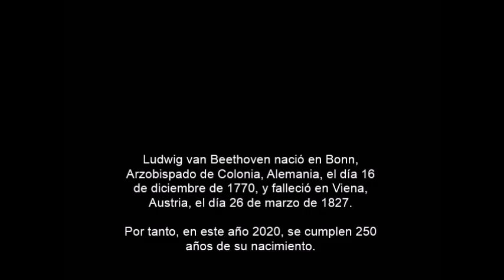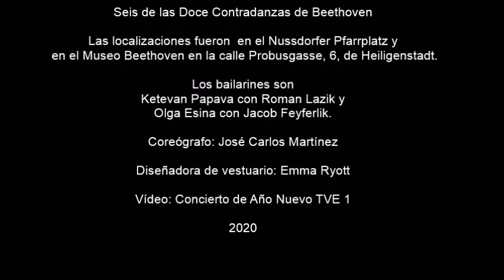Beethoven. 250 años